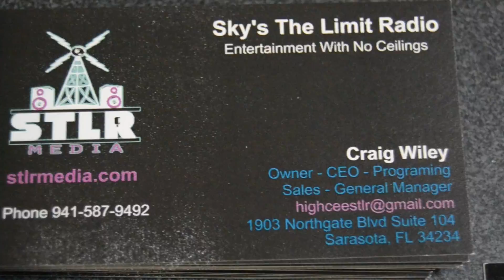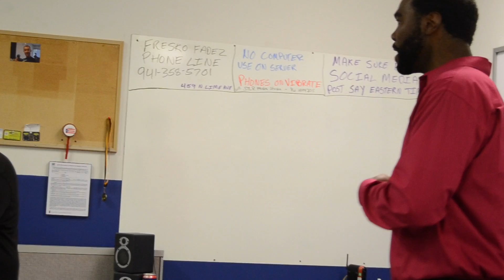BIG BUSINESS AT THE STLR RADIO STATION IN SARASOTA FL.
BIG BUSINESS AT THE STLR RADIO STATION IN SARASOTA FL. FILMED BY RICOTELEVISION